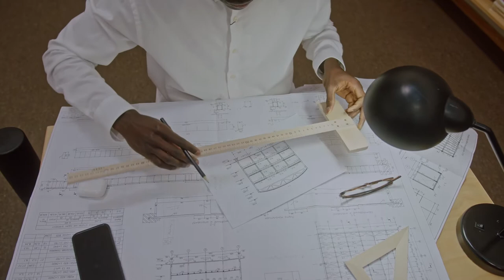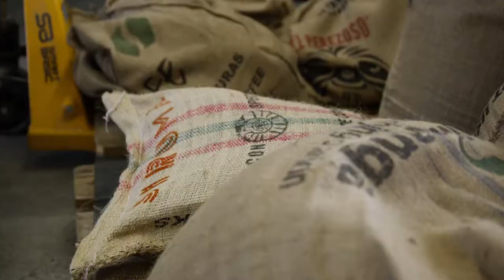Hard work Free Stock Footages - Hard work Free Stock Videos - Hardwork No Copyright Videos